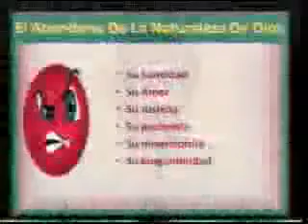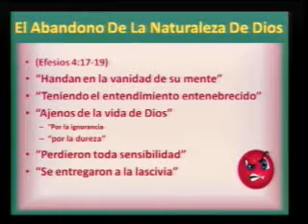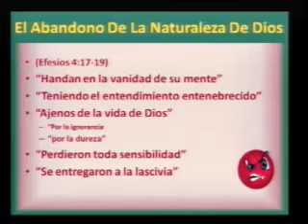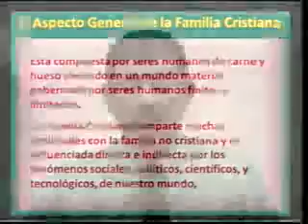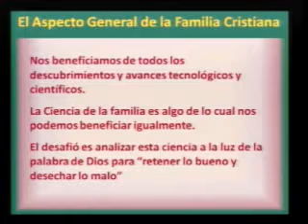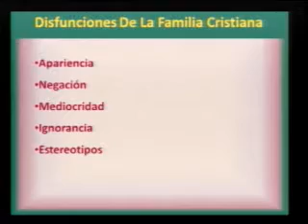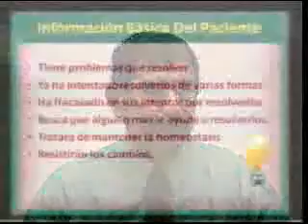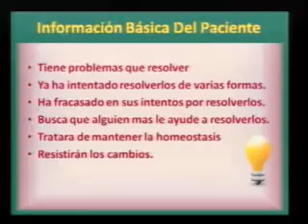CURSO DE CONSEJERÍA PASTORAL 1/26 IBIT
Curso de Consejería Pastoral, dictado por Ignacio Bárcenas, profesor del Instituto Bíblico Internacional de Texas.